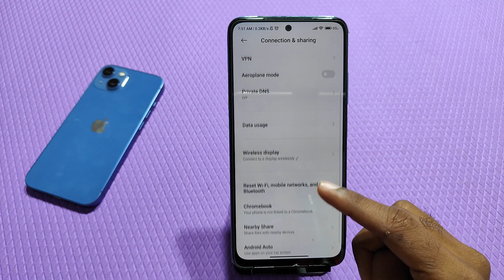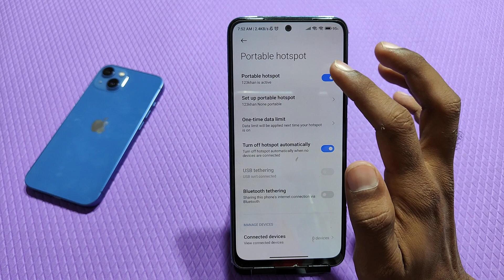How to change Hotspot setting in Redmi Note 12 Pro , how to enable hotspot in Redmi Note 12 Pro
How to change Hotspot setting in Redmi Note 12 Pro ,
How to enable hotspots in Redmi Note 12 Pro ,
How to set password on hotspot in Redmi Note 12 Pro ,
Hotspot password Kaise lagaen Redmi Note 12 Pro mein,
Redmi Note 12 Pro mein hotspot password Kaise set Karen,
Set data limit in hotspot ON Redmi Note 12 Pro ,
Set data limits on hotspot in Redmi Note 12 Pro ,
Hotspot share kaise karen Redmi Note 12 Pro mein,
Redmi Note 12 Pro mein hotspot share kaise karte hain,